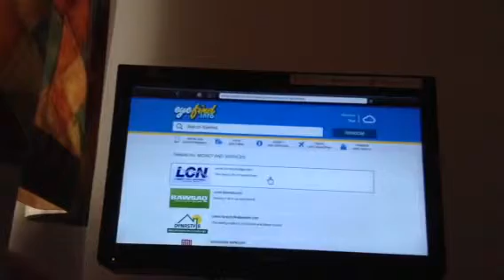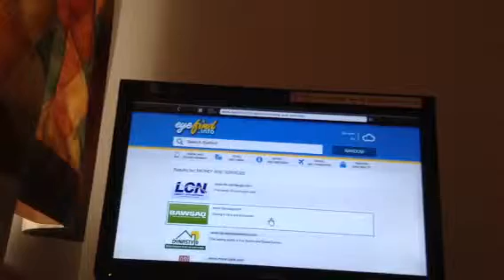Tip and trick for Gta 5 #1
Hope you enjoy will be getting Elgato soon